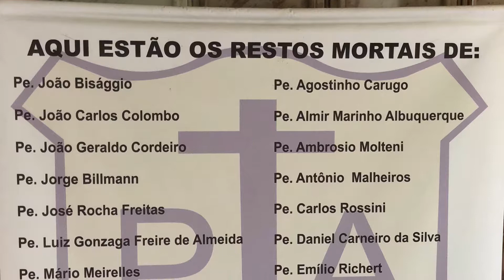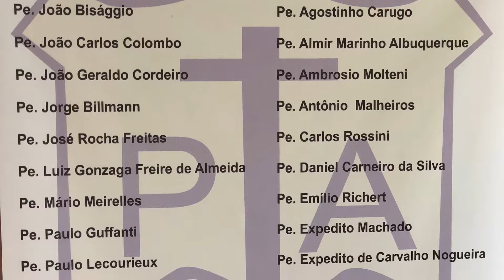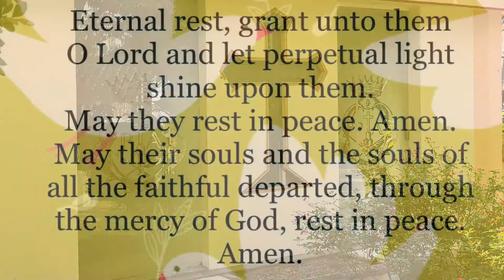115 Anniversary of the Barnabite Brazilian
Honoring the Deceased  Barnabites of the Southern Brazilian Province.